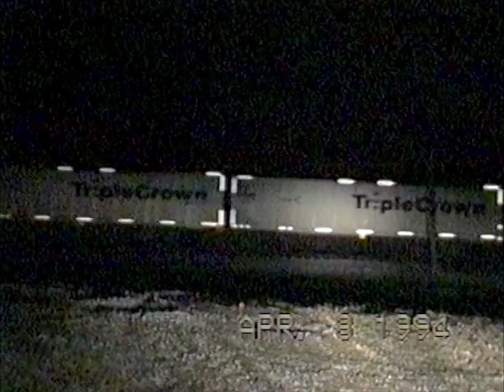1994_04_08 NS ATSF Race Camden MO CA Jct Wig-Wag Xing GP30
Leading the race is a westbound NS mixed freight with a pair of SD60's.  Following closely behind is a westbound Santa Fe piggyback with a quartet of GP60's viewed through a "window of opportunity" in the NS train.  Over at CA Junction an eastbound ATSF mixed freight goes by with a GP30 in the lead and a scale test car near the end of the train.  Finally we watch a Road Railer go by in the dark.  Both the single axle and the separate bogie wheel types of trailers are seen.  The video level is boosted making the picture grainy.